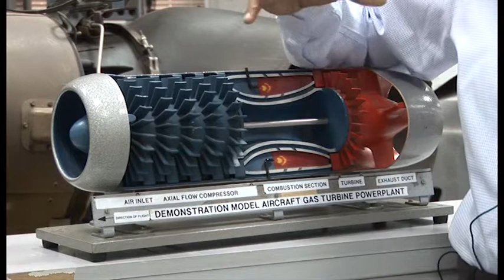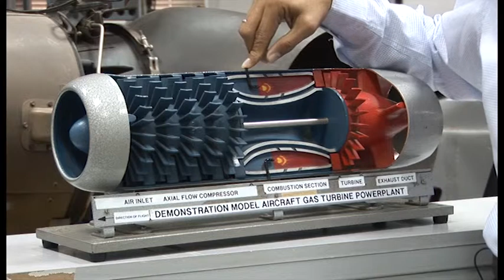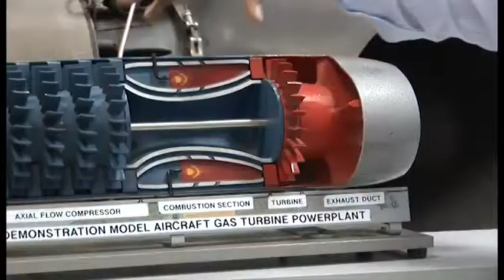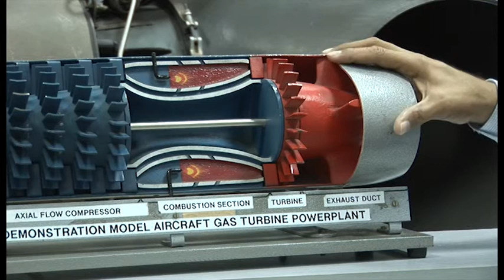M15.1 Gas Turbine Engine Operation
This site is an educational tool to support students successfully completing EASA and GCAA license exams.